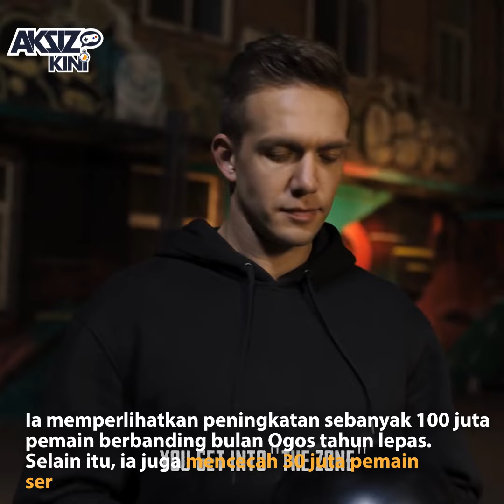Aksiz Kini - Game of Thrones, Team Sonic Racing dan PUBG Mobile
Aksiz Kini - Dimana kami berkongsi berita permainan video menarik sepanjang hari ini.

HBO akhirnya mengesahkan durasi untuk setiap episod bagi Game of Thrones musim ke-8. Selain itu, SEGA juga berkongsi siri animasi dan video acah untuk Team Sonic Racing. Akhir sekali, PUBG Mobile dimuat turun sebanyak 200 juta kali selepas setahun dikeluarkan.